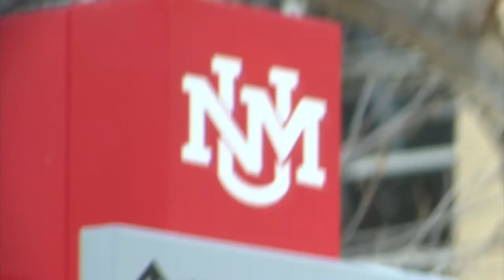UNM staff, students react to new basketball head coach hire